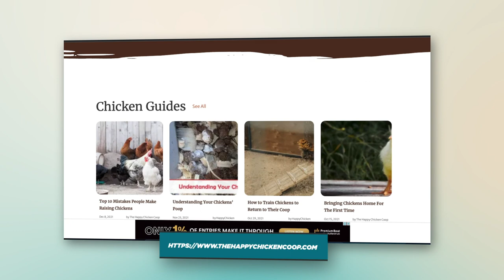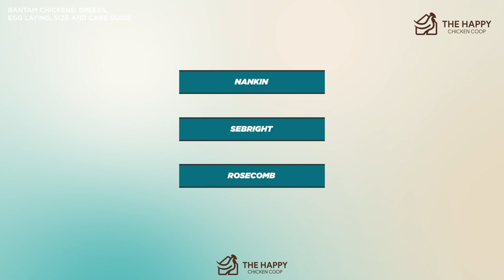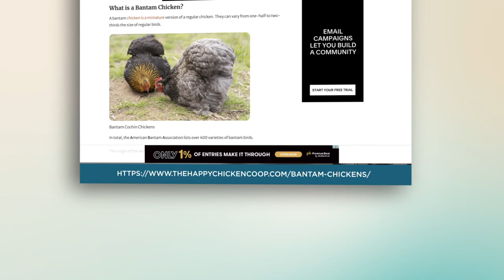Bantam Chickens Breeds, Egg Laying, Size and Care Guide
Today we are going to be going over bantam chicken breeds!

Bantam breeds are great for people who do not have much space and great to start out with being a chicken owner!

Bantam breeds are chickens that are smaller versions of a breed. Most breeds have a standard and bantam size.

1:15 What Is A Bantam Chicken?
1:45 Types Of Bantam Chickens
2:50 How To Care For Bantams
4:31 Special Care For Bantams
5:47 Bantam Egg Production, Broodiness, And Disposition